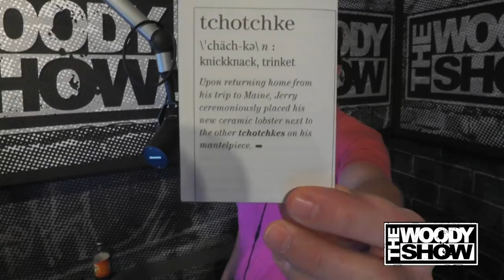Menace Word of the Day: Tchotchke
Menace's word of the day! Hear him try to say Tchotchke